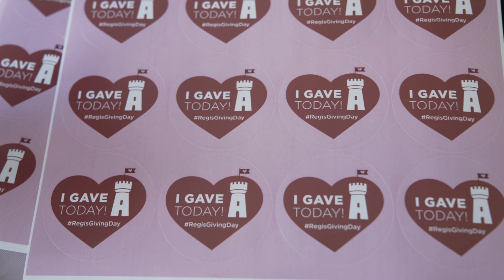Thank you for supporting Regis Giving Day 2022!